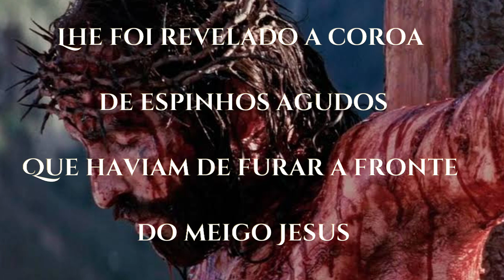NOITE DE ANGUSTIA |Cícero Nogueira